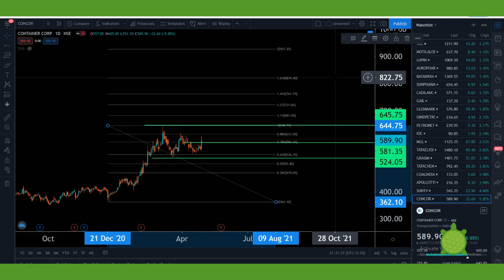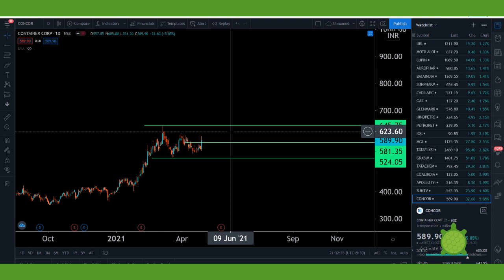Container Corporation (Concor) Short & Long Term Analysis 10 to 40% potential to move.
Container Corporation (Concor) Short & Long Term Analysis 10 to 40% potential to move.  क्या यह निवेश करने का अच्छा समय है?

To open a Free Demat Account & Trading Account with few other leading brokers, click on the link given below:

For Free Calls on Cash, FNO, Currency